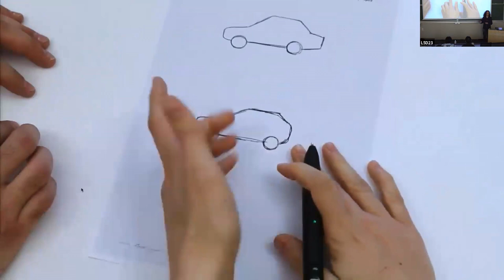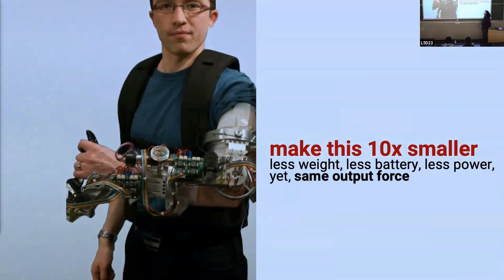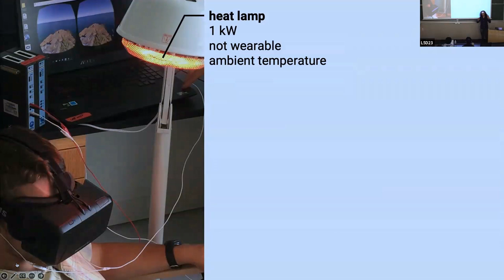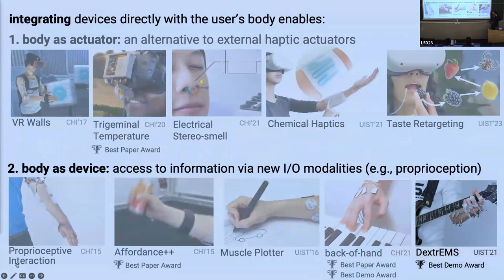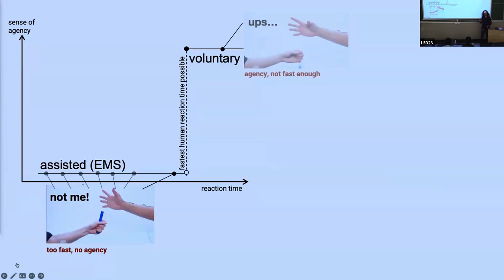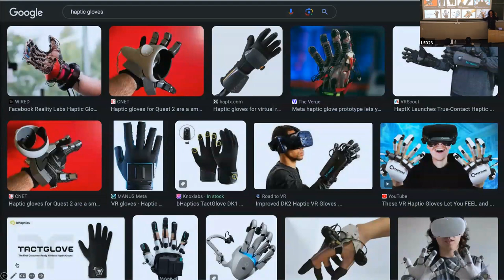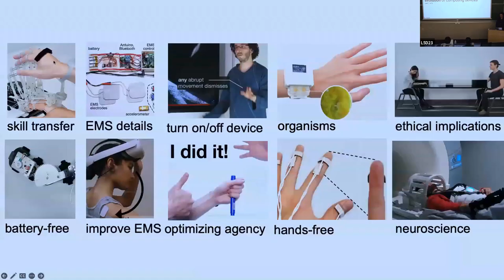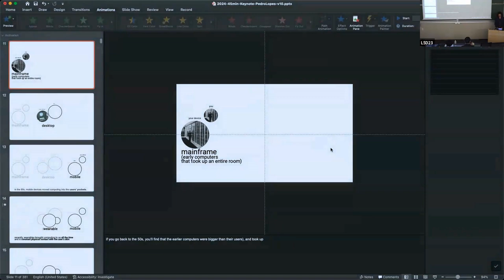Pedro Lopes - Integrating Interactive Devices With the User's Body (TSVP Talk at OIST)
Pedro Lopez is visiting OIST from 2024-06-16 until 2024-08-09 through the "Theoretical Sciences Visiting Program" (TSVP).

Abstract: The main question that drives my research is: what is the next interface paradigm that supersedes wearable devices? I argue that the new paradigm is one in which interactive devices will integrate with the user’s body.
My way of engineering devices that intentionally borrow parts of the user’s biology puts forward a new generation of miniaturized devices; allowing us to circumvent traditional physical constraints. For instance, in the case of my devices based on electrical muscle stimulation, they demonstrate how to circumvent the constraints imposed by the size of motors used in traditional haptic devices (e.g., robotic exoskeletons). Taking this further, we can apply this integrated approach to other modalities. For instance, we engineered a device that delivers chemicals to the user to create temperature sensations, without the need to rely on cumbersome thermal actuators, such as air conditioners or heaters. My approach to miniaturizing devices is especially useful to advance mobile interactions, such as in virtual or augmented reality, where users have a desire to remain untethered & free.
Integrating devices with the user’s body allows to give users new physical abilities. For example, we have engineered a device that allows users to locate odor sources by “smelling in stereo” as well as a device that physically accelerates the user’s reaction time using muscle stimulation, which allows users to steer to safety or even catch a falling object that they would normally miss.
While this integration can offer many benefits (e.g., faster reaction time, realistic simulations in VR/AR, or faster skill acquisition), it also requires tackling new challenges, such as the question of agency: do we feel in control when our body is integrated with an interface? Together with our colleagues in neuroscience, we have been measuring how our brain encodes agency to improve the design of this new type of integrated interface. We found that, even in the extreme case of interfaces that electrically control the user’s muscles, it is possible to improve the sense of agency. More importantly, we found that it is only by preserving the user’s sense of agency that these integrated devices provide benefits even after the user takes them out.

Profile: Pedro Lopes is an Associate Professor in Computer Science at the University of Chicago. Pedro focuses on integrating interfaces with the human body—exploring the interface paradigm that supersedes wearables. These include: muscle stimulation wearables that allow users to manipulate tools they have never seen before or that accelerate reaction time, or a device that leverages the smell to create an illusion of temperature. All these examples leverage computers to augment the user’s body, not just cognitively, but also physically (e.g., our wearable that accelerates one’s reaction time made it to the Guinness Book of World Records). Pedro’s work has received several academic awards, such as seven CHI/UIST Best Papers, the Sloan Fellowship and the NSF CAREER award, and captured the interest of the public (e.g., New York Times, exhibited at Ars Electronica, etc.; more